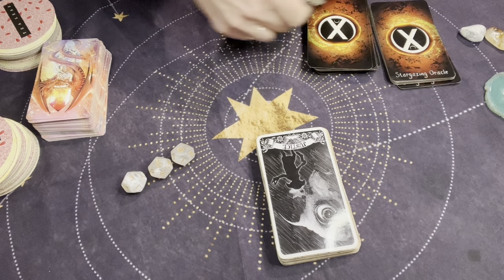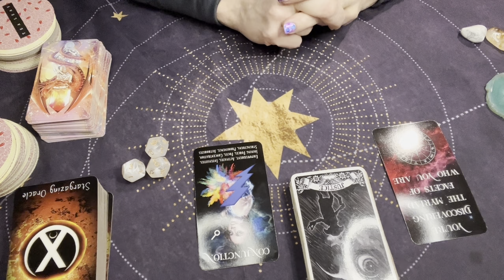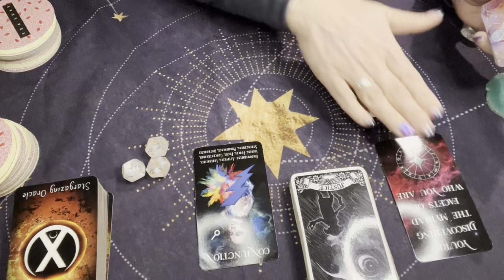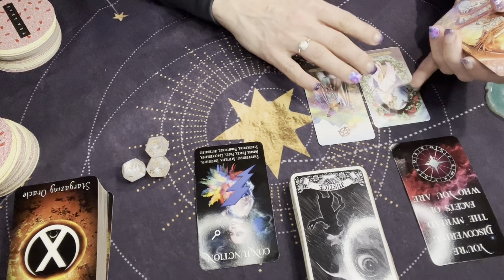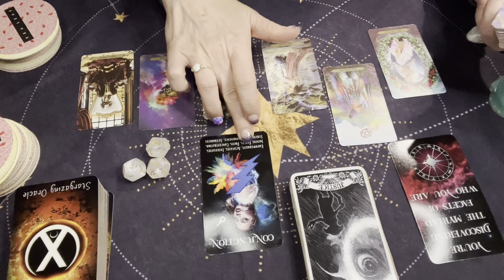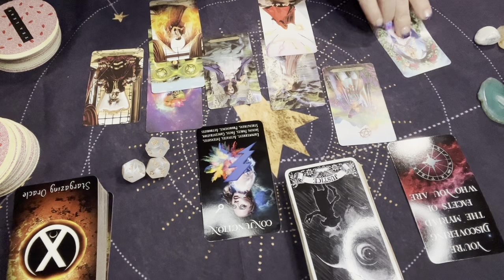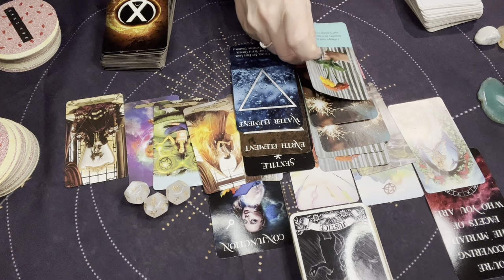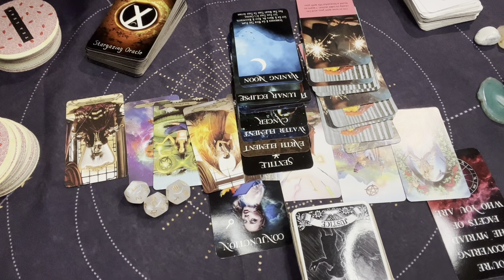LEO 🙀💃WOW, TRUE LOVE & HARMONY COMING IN! GREAT READING!💫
🌟IF YOU ARE LOOKING FOR HELP ON YOUR SPIRITUAL JOURNEY, HERE IS THE LINK TO AN AMAZING THERAPIST/HYPNOTHERAPIST (SHE'S MY OWN PERSONAL HYPNOTHERAPIST)

🌟PAY THROUGH PAYPAL ,VENMO OR CASH APP BEFORE 4PM AND YOU WILL BE AT THE TOP OF THE LIST, IF YOU PAY AFTER 4PMEST I CAN'T GET TO YOUR READING UNTIL I'M FINISHED WITH ALL THE SUPER CHATS AROUND 6:30-45PM (I CAN'T LEAVE THE CHAT ROOM DURING THE LIVE TO CHECK PAYMENT) PLEASE MAKE SURE YOUR QUESTION IS WITH YOUR PAYMENT ALONG WITH YOUR YOUTUBE HANDLE. I WILL NOT BE RESONSIBLE  IF YOU LEAVE DURING THE LIVE AND CAN'T FIND YOUR READING. I'M VERY GENEROUS WITH MY TIME, ENERGY AND LENGTHS OF READINGS  SO PLEASE DON'T EXPECT ANYMORE FROM ME.

✋QUESTIONS START AT $10. IT IS "1 QUESTION PER ORDER". EXAMPLE: HOW DOES MY PERSON FEEL ABOUT ME? ( I NEED TO KNOW RELATIONSHIP STATUS) I WILL ALWAYS LOOK AT YOUR PERSONS THOUGHTS, FEELINGS & INTENTIONS. (NO COMBINING OTHER QUESTIONS LIKE...CAREER, LIFE & SO ON) ~$15 & UP I WILL CLARIFY & ADD ADVICE FROM SPIRIT ALONG WITH MANIFESTING TIPS.

✋LAST QUESTION IS EXACTLY AT 6:30PMEST. ✋IT MAY SEEM THAT I AM STILL TAKING QUESTIONS AFTER  6:30EST THIS IS BECAUSE IT TAKES THAT LONG TO ANSWER ALL THE QUESTIONS THAT CAME IN PRIOR TO 6:30PM. (I MAY, ON OCCASION TAKE QUESTIONS AFTER 6:30PM BUT PLEASE ASK ME BEFORE SENDING MONEY)

✋PLEASE WAIT PATIENTLY FOR YOUR READING, I DO NOT DO TIMESTAMPS. GUYS, IT TAKE 3-5 MINUTES PER READING, I CAN'T BE RESPONSIBLE FOR YOU NOT BEING ATTENTIVE OR IF YOU HAVE INTERNET ISSUES, THATS NOT FAIR TO ME. I KNOW IT GETS BUSY, BUT IF YOU'RE IN THE ROOM WHEN I'M DOING YOUR READING I CAN ANSWER/ASK YOU ADDITIONAL QUESTIONS. I CAN'T GO BACK TO YOUR READING, ONCE I'VE MOVED ON, I FORGET WHAT WAS READ AS SOON AS I GO ON TO THE NEXT.

✋I WILL NOT REFUND SUPER CHATS; THEY WILL BE CONSIDERED DONATIONS AFTER 6:30PMEST.

✋ALSO NOTE THAT IT TAKES 3-7 DAYS FOR ME TO REPLY TO EMAILS. FOR THOSE OF YOU WHO FOLLOW ME, YOU KNOW THAT I WILL ALWAYS IN SOME WAY OR ANOTHER FIND A WAY TO GIVE BACK TO YOU, WETHER I ANSWER YOUR QUESTION DURING THE NEXT SCHEDULED LIVE OR ADD A BONUS READING TO YOUR NEXT PURCHASE.

🌟I'VE HAD MANY REQUESTS TO MAKE AN AMAZON WISHLIST, SO HERE GOES! I APPRECIATE ALL THE SUPPORT TO HELP MY CHANNEL GROW! THANK YOU!